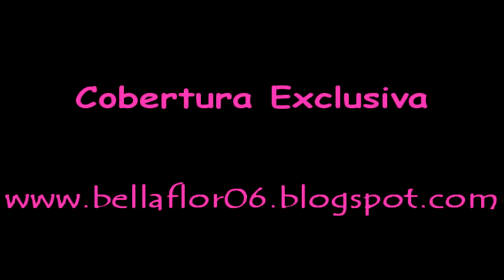Nacho Prado & Daniel Campos (Parte 1)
Parte 1 de la Cobertura Exclusiva por Melisa Busaniche, Bella Flor en todos lados